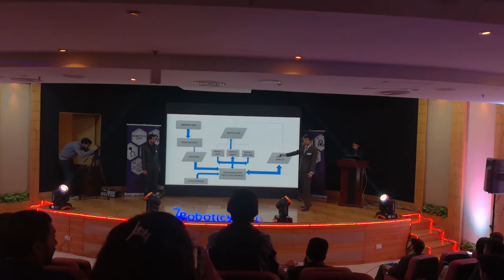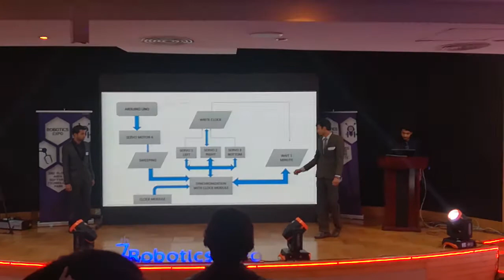How to Make Plot clock Arduino Robot Pakistan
Plot clock Arduino robot clock
First of all sorry for low sound , This Expo arrange by Information Technology University- Name ITU Robotics Expo 2017 Seventh Edition.
Brilliant Students Of ITU Presenting Plot clock robot  .
Note : This Video is uploading only for education Purpose.